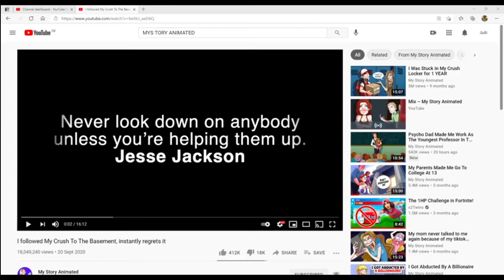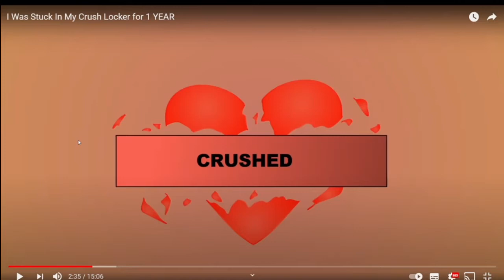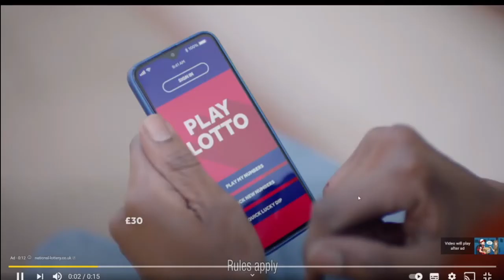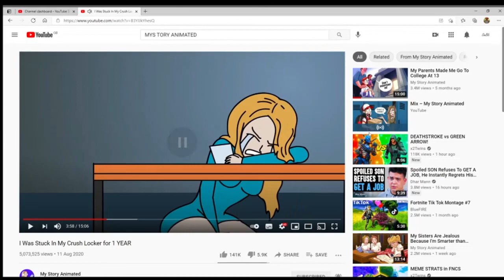I Got Stuck In My Crushes Locker For 1 YEAR